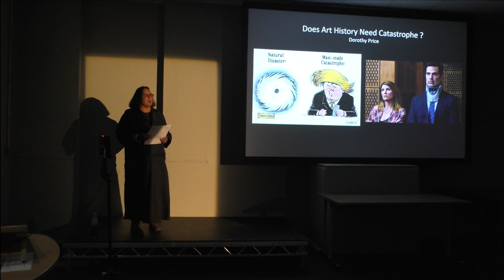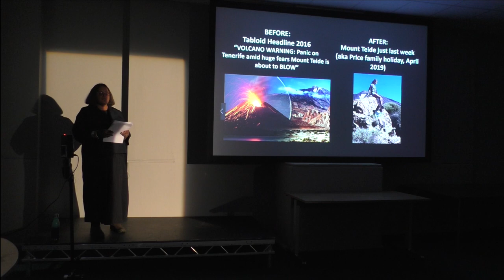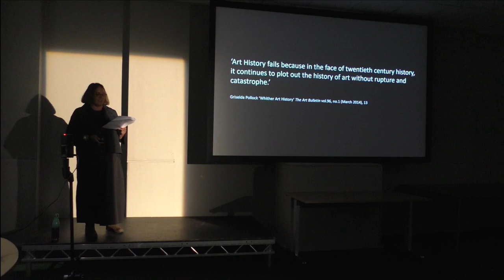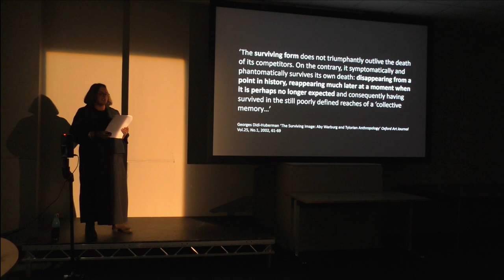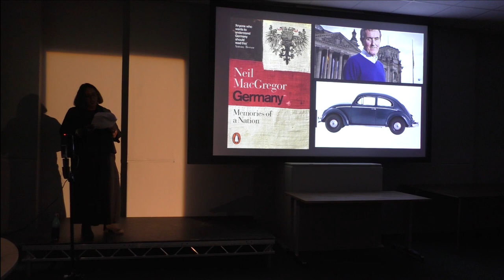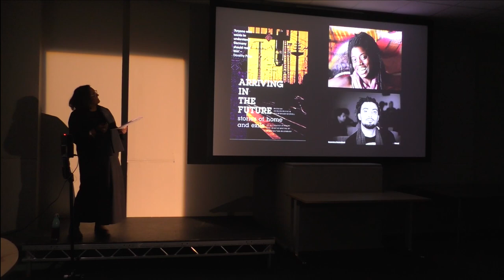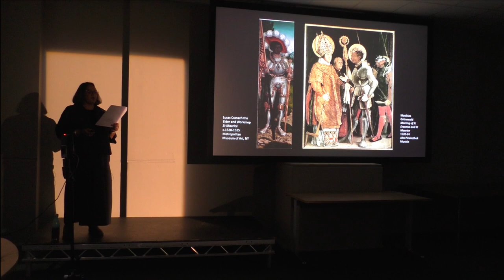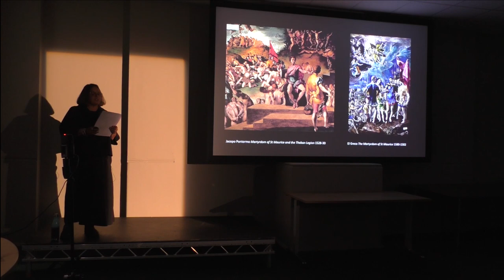RES | FEST 19 - Does art history need catastrophe? - Dr Dorothy Price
Dr Dorothy Price presents her paper 'Does art history need catastrophe?' as part of RES | FEST 19 at The Courtauld Institute of Art, Vernon Square, 26 May 2019.